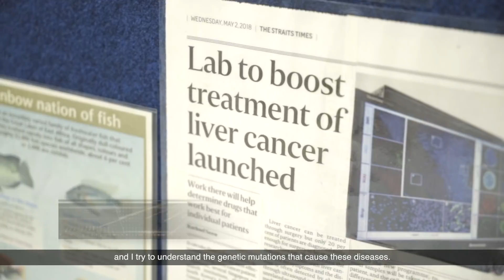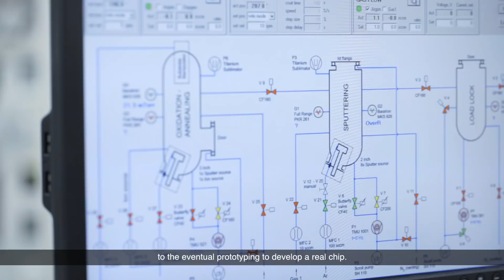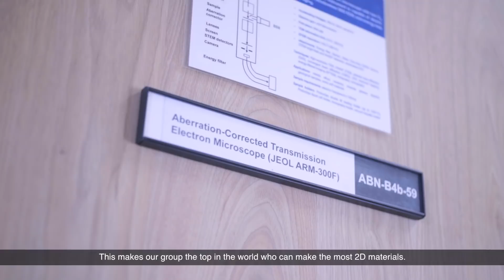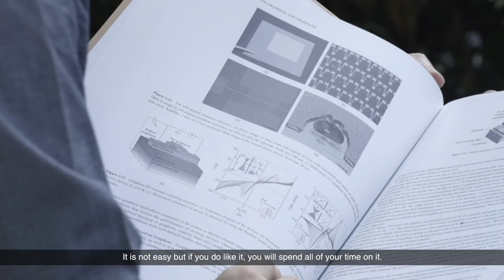Young Scientist Awards 2018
Exceptional and under 35, these young scientists have what it takes to make a difference in the world stage of research. Congratulations to our Young Scientist Award winners Dr Liu Zheng, Dr Anjan Soumyanarayanan and Dr Xue Shifeng!
Find out about their success stories.

The recipients of YSA 2018 are:

Dr Liu Zheng
Associate Professor
School of Materials Science and Engineering, Nanyang Technological University, Singapore
“For his research on the synthesis of two-dimensional materials”

Dr Anjan Soumyanarayanan
Scientist
Institute of Materials Research & Engineering, Agency for Science, Technology and Research
“For his research unveiling and tailoring emergent quantum phenomena towards scalable nanoelectronics”

Dr Xue Shifeng
Institute of Molecular and Cell Biology, Agency for Science, Technology and Research
“For her research on gene regulation in developmental biology.”